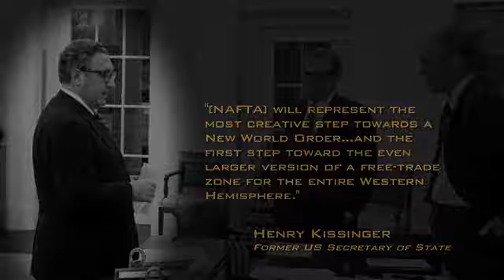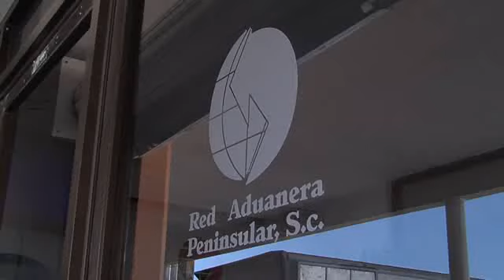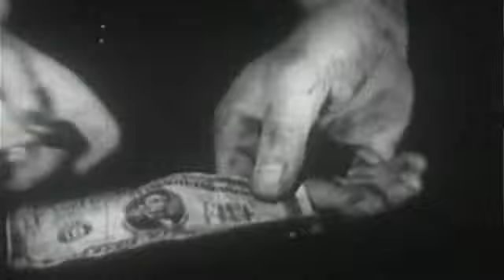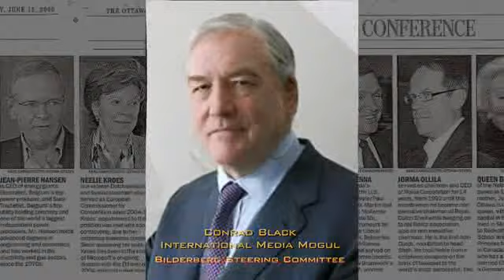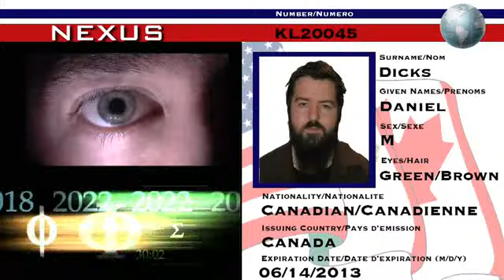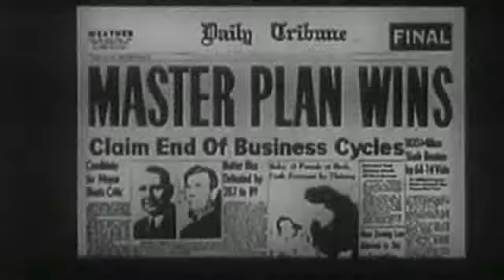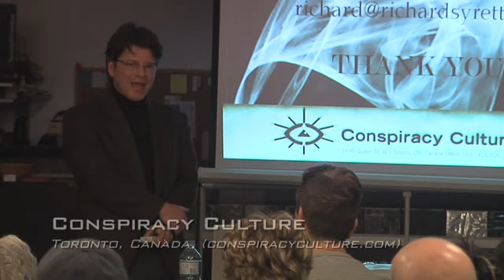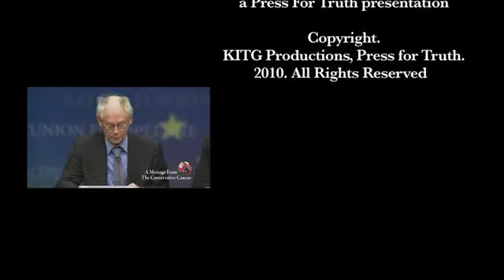United We Fall - Full.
A film by Bryan Law and Dan Dicks "United We Fall" is a documentary about the North American Union that is being developed right now between Canada, the United States, and Mexico. For years this topic has been debated in the news and in political circles as being a possible future for North America. In recent years, the mood has shifted and a rift is developing between those who want a Deeply Integrated North American Community, and those who wish to retain their national sovereignty. This film takes a look at both sides by interviewing both insiders and activists who have been at the heart of this heated debate.

The film also looks to the broader agenda of building a world government and its implications. Featured Interviews: Robert Pastor (Council on Foreign Relations), Allan Gotlieb (Trilateral Commission, Bilderberg) Herbert Grubel (Creator of the "Amero") Luke Rudkowski (We Are Change) Dan Dicks (Press For Truth) Vijay Sarma (Political Activist, Independent Journalist) Dr. Andrew Moulden (Canadian Action Party) Richard Syrett (Talk Radio Host)